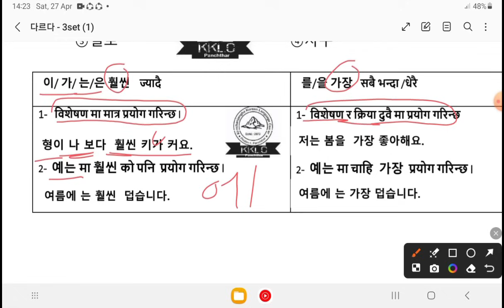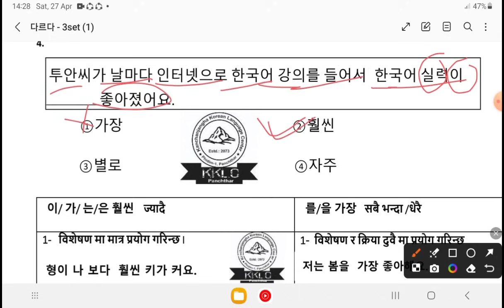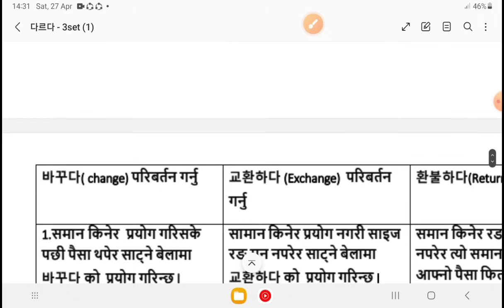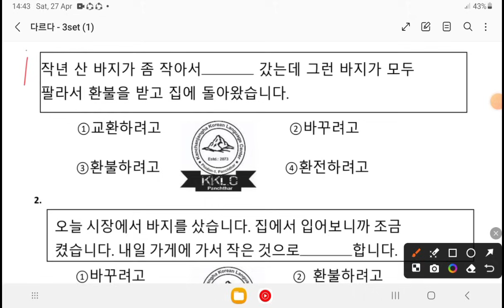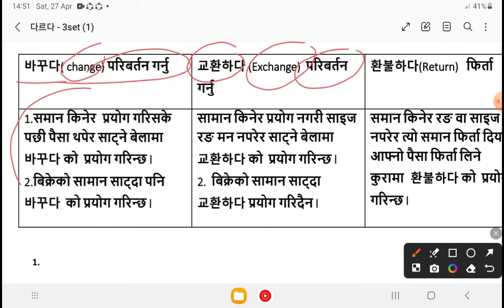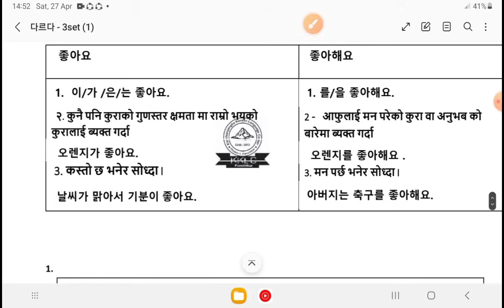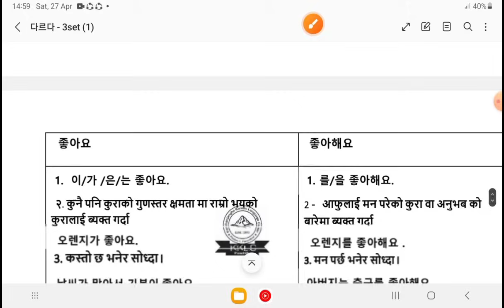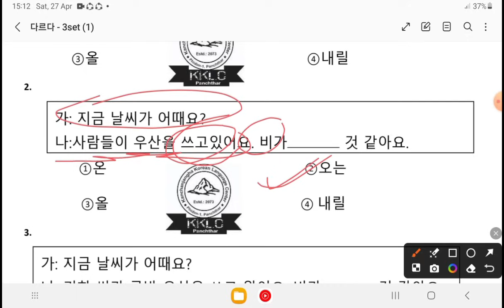महत्वपूर्ण grammar related 빈칸 훨씬 vs가장 바꾸다vs 교환하다 좋아요vs 좋아해요 Only tips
महत्वपूर्ण grammar related 빈칸 훨씬 vs가장 바꾸다vs 교환하다 좋아요vs 좋아해요